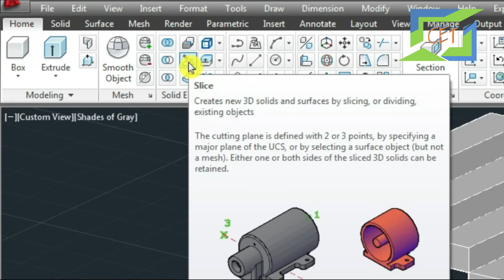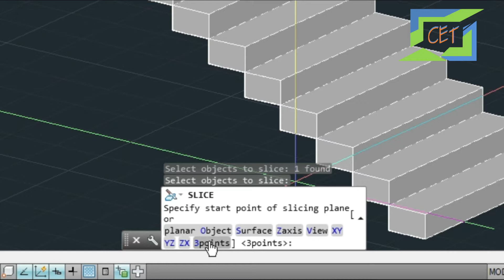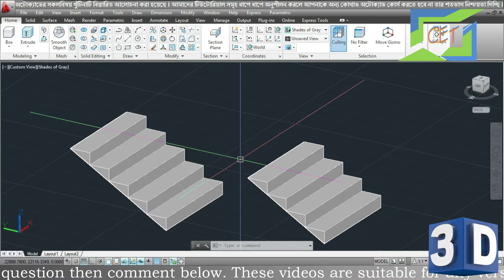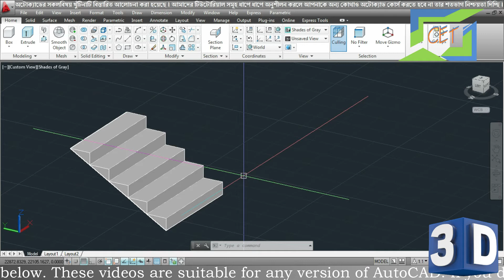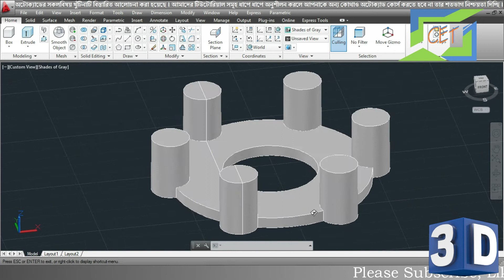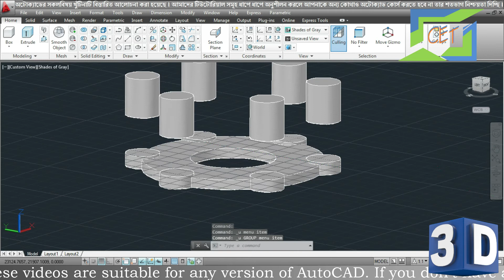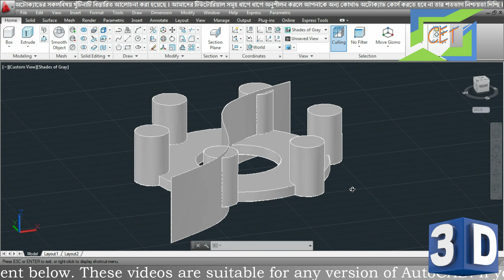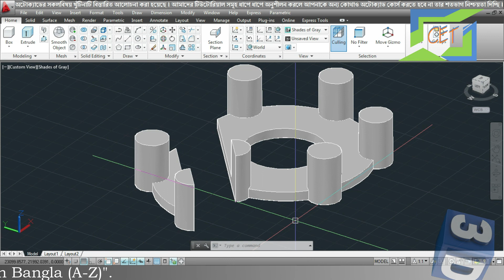#16.AutoCAD 3D Bangla Tutorial-16 | Slice Command in AutoCAD | How to use Slice Command in Autocad3D